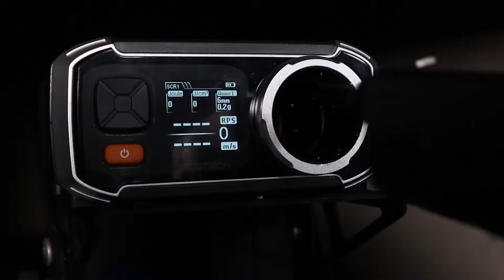Обзор на пистолет KJWorks GLOCK 17 (CREEN GAS) GBB-TBC (металл) KP 17.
Краткий обзор страйкбольного пистолета KJW GLOCK 17 GBB-TBC (металл) KP 17. Купить и ознакомиться с более подробными техническими характеристиками можно у нас на сайте (BLACK)

В видео использовали:
- Трассерная насадка (ACETECH) Lighter BT Tracer Unit (black) ver.2